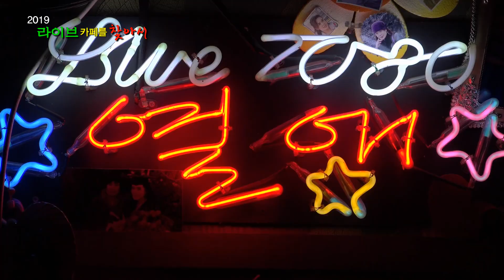여러분의 성원으로 가수 고재봉 라이브 카페를 오픈 했습니다